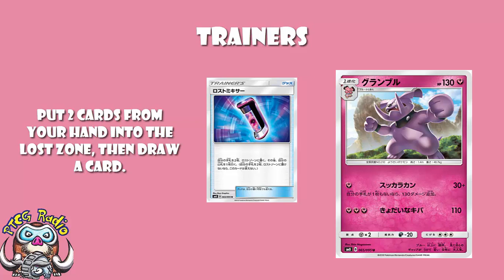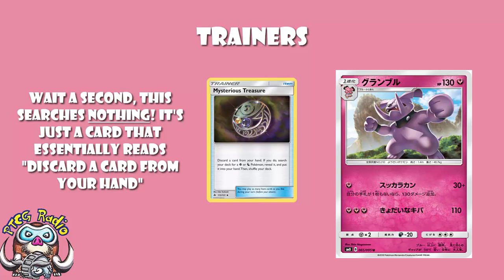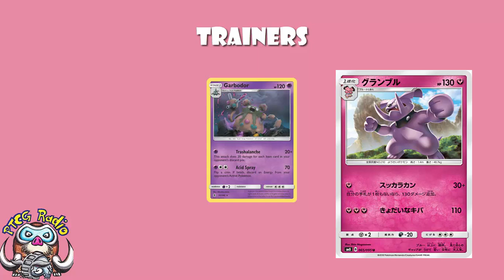Granbull Went 9-0 at a Huge Japanese Pokemon Tournament!!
So, you know that new Granbull? The one everyone thought was a bit of a joke? It went 9-0 in the qualification rounds of a huge Japanese tournament (1200+ people). Come see!